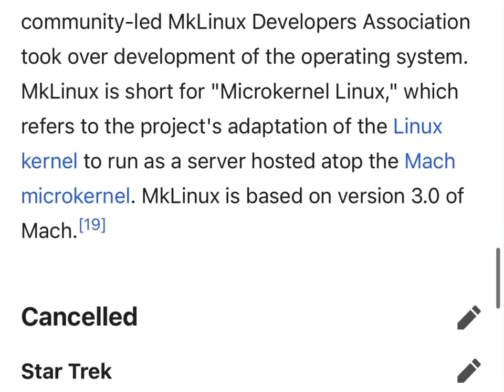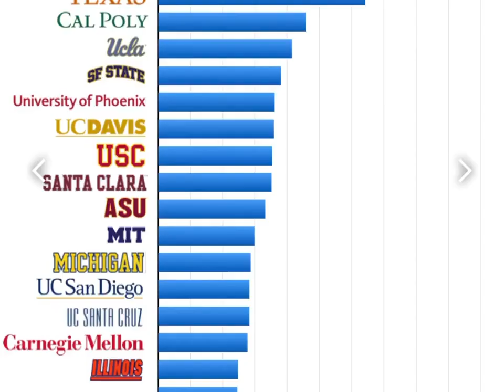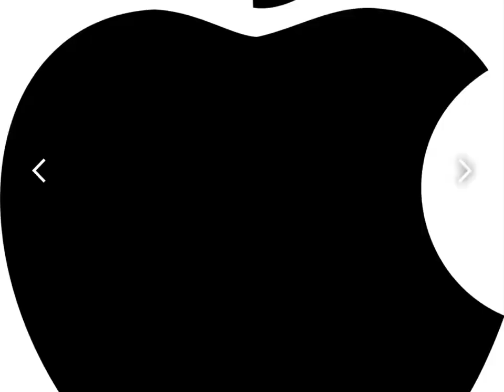January 9, 2022